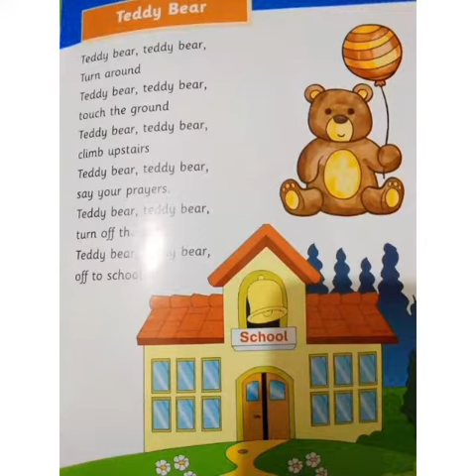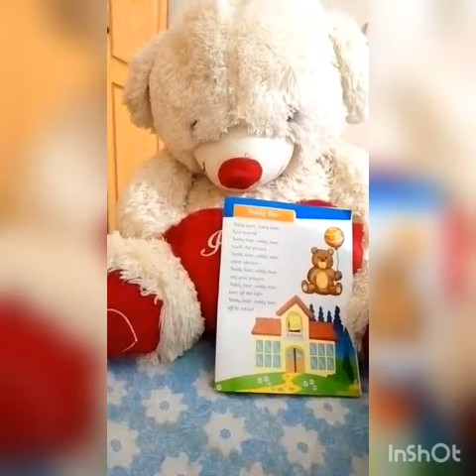Class: Play Group, Rhymes, Lecture No: 02 || The Professionals' School/Academy